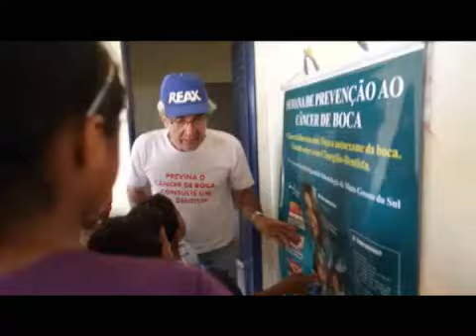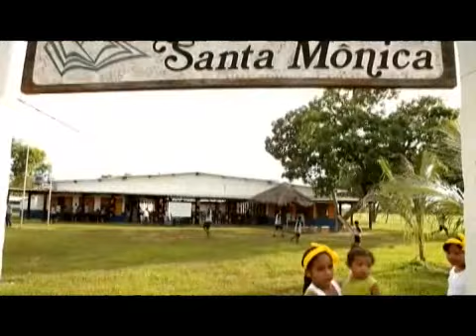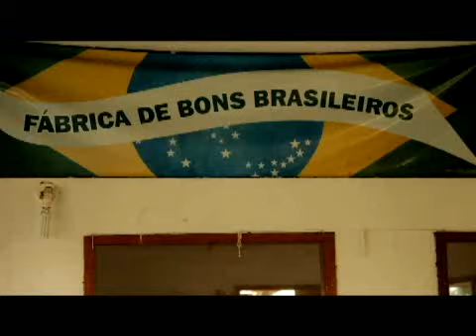PROGRAMA 03 - EXPEDIÇÃO ALMA PANTANEIRA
Entrevista com o Sr. Geraldo Albaneze e com o Sr. Fabio Mandu que exerce a profissão de Cirurgião Dentista, falando tudo sobre esse projeto maravilhoso que tanto ajuda os nossos amigos Pantaneiro.
Médicos do Pantanal (MDP) é uma organização, independente e comprometida em  ajudar às pessoas que mais precisam na região do pantanal brasileiro. Também é missão da organização tornar públicas as dificuldades  enfrentadas pelas populações atendidas.

A associação é formada por profissionais independentes da cidade de Corumbá – MS,  de diferentes áreas, com o objetivo de atuar diariamente nas  situações de  comoção social, fome, conflitos, epidemias e combate a doenças negligenciadas.  A organização foi idealizada em 1995, por duas pessoas criadas e oriundas da cidade branca, Corumbá – MS, um jovem com seu pai.

Hoje um medico e outro um empresário da cidade.  MDP surge,  então, como uma organização médico-humanitária que associa socorro médico, atendimento medico primário, odontológico, social  e testemunho em favor das populações carentes da área.

A organização é uma iniciativa independente de governos e sustentada,  intenção de ser sustentada em grande parte, por contribuições privadas, o que  poderá lhe  conferir agilidade e liberdade para oferecer ajuda humanitária onde for preciso.

Oferecer cuidados de saúde em situações, regiões carentes e necessitadas   é a base do trabalho de Médicos do Pantanal. Epidemias, emergências, desnutrição e exclusão do acesso à saúde são os principais eixos de atuação de MDF. Tais situações pedem ajuda rápida, com atendimento médico especializado e apoio logístico adequado.

Além de oferecer atendimento medico primário e  em situações de extrema urgência, MDP também se faz presente em locais onde o sistema de saúde não funciona, ou não existe. A organização oferece cuidados de saúde básica e de prevenção em áreas hermas ou  áreas  extremamente isoladas.